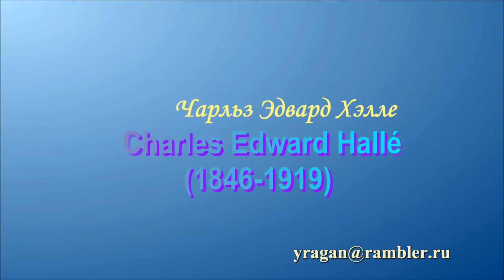Хэлле Чарльз Эдвард Edward Charles Halle (1846-1919)